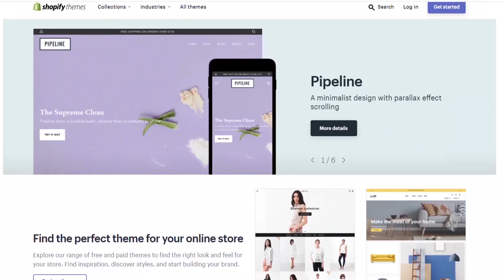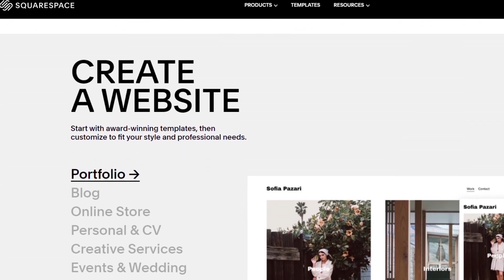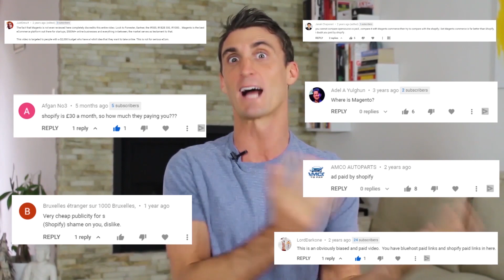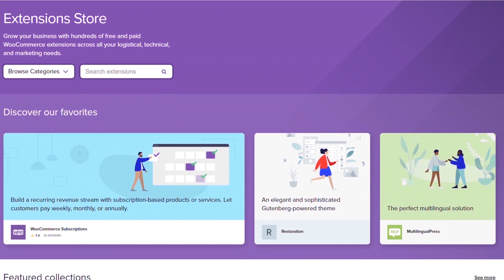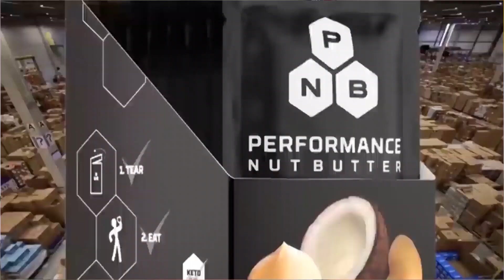The Best Ecommerce Platform in 2025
Pros and Cons for every eCommerce platform! Find out which is the best online store builder for you!

1. Shopify (0:54)
2. Square Space (2:24)
3. GoDaddy (2:51)
4. Wix (3:09)
5. BigCartel (3:34)
6. BigCommerce (4:24)
7. Magento (4:59)
8. WooCommerce (5:43)
9. Amazon (7:34)
10. Etsy, ebay (7:34)
11. The Winner (9:40)